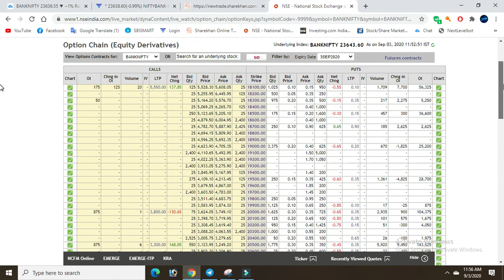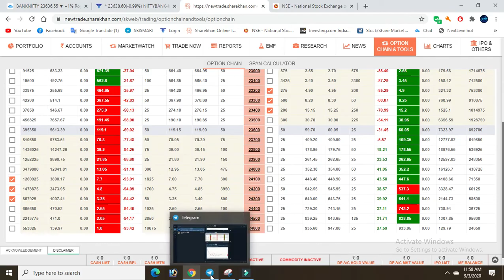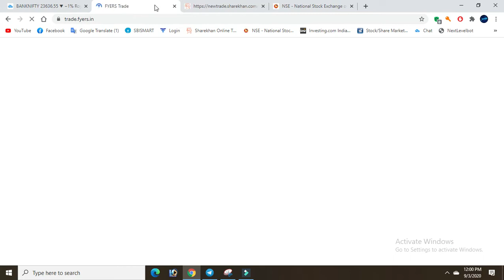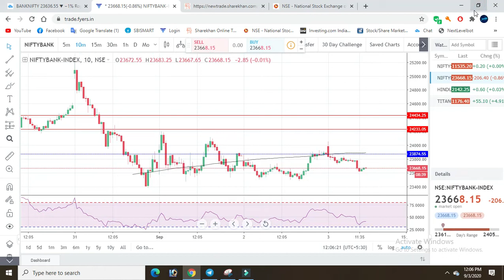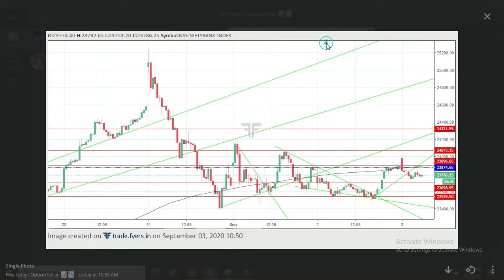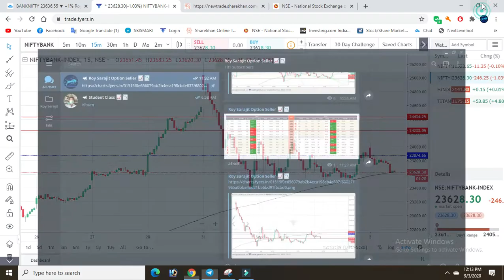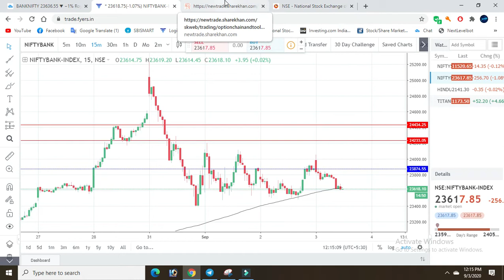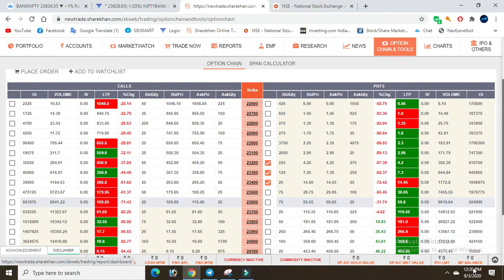Bank Nifty Strategy expiry day profit and loss Option Selling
Night Position Morning Buy Cell 8.46

mother candlestick

My class room fees is 2 thousand rupees. My Number: 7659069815.